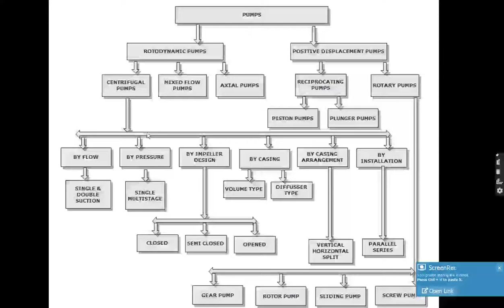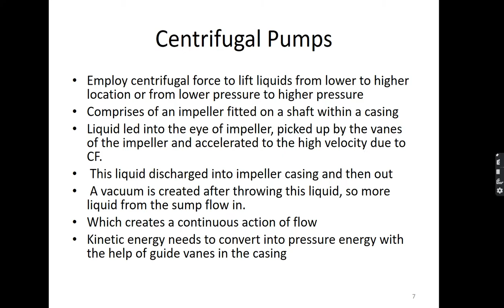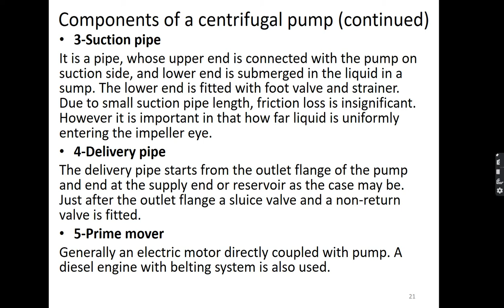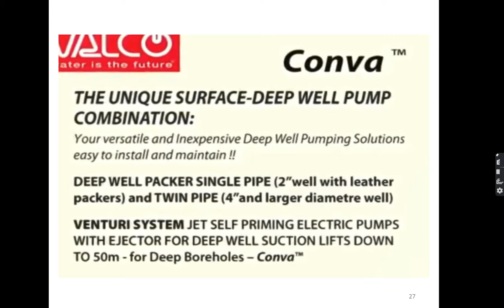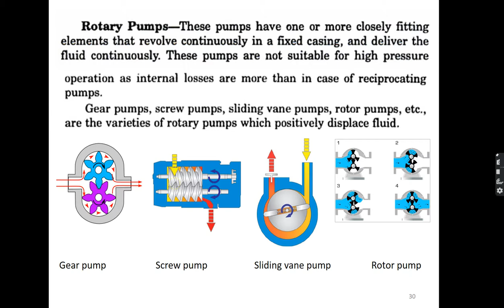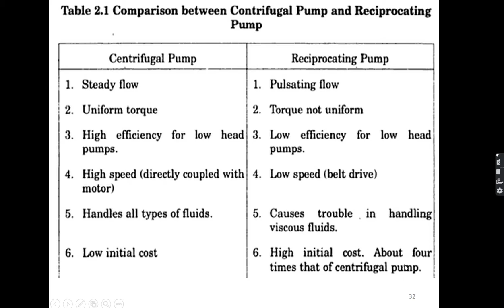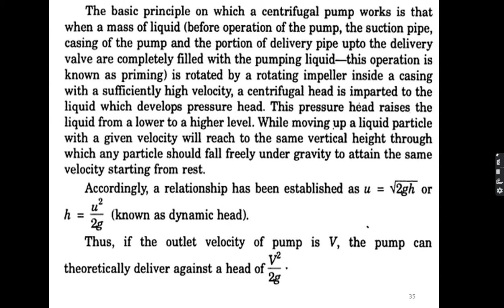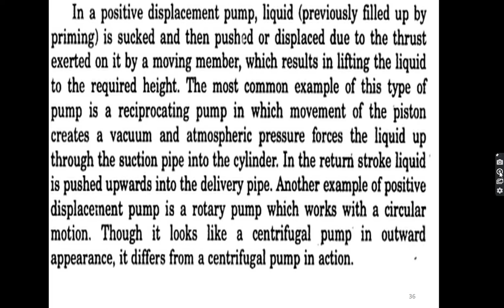ID 411 3rd Lecture 19 23 October 2020